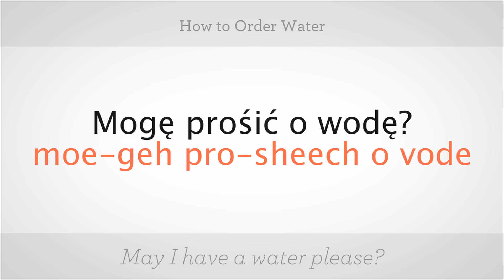How to Say "Poland is Wonderful Country" | Polish Lessons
Like these Polish Lessons !!!

Cześć! Looking to learn Polish?
Polish, Q&S: Learn to Speak
Polish, Basic: Learn to Speak and Understand Polish
Polish For Dummies 1st Edition
Berlitz Polish Phrase Book & Dictionary
Polish: 101 Common Phrases Kindle Edition

How to order water.

To say, may I have a water, please. Mogę prośić o wodę? Mogę prośić o wodę? So, let's slow this one down and work it out. The first word is Mogę, mogę. The E, with the accent underneath it, is an elm sign. So it's moe-geh. The second word is prośić. The S, with the accent is a sh sound, and then the C, with an accent, is a ch sound, so it's sheech. Sheech. One more time. Sheech. The whole word is prośić o wodę. The Ws sound like Vs. And then the E, with the accent underneath it, sounds like elm. So, it's vode. So moe-geh pro-sheech o vode. Let's try that one more time, full speed. Mogę prośić o wodę. There's a lot of elms there, I know. But give it a try. Really good, I'm impressed. Great.

To say, no ice, you say, bez lodu. This one's easy. Bez lodu. Bez loh-doo. Bez lodu. Go ahead, let me hear you say it. Very good.

That's how you order water.